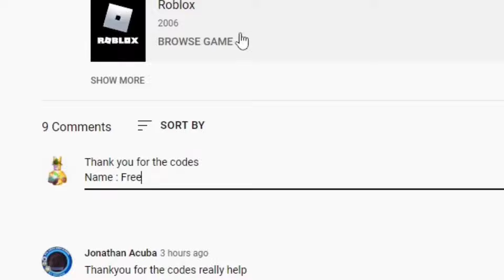ARM WRESTLE SIMULATOR ALL NEW CODES FOR OCTOBER 2024 - ROBLOX CODES FOR ARM WRESTLE SIMULATOR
Tittle : ARM WRESTLE SIMULATOR NEW CODES FOR OCTOBER 2024 - ROBLOX CODES FOR ARM WRESTLE SIMULATOR